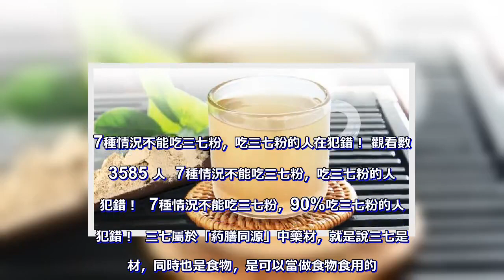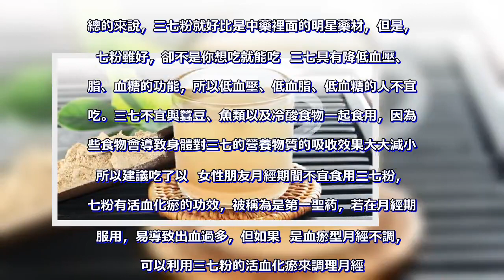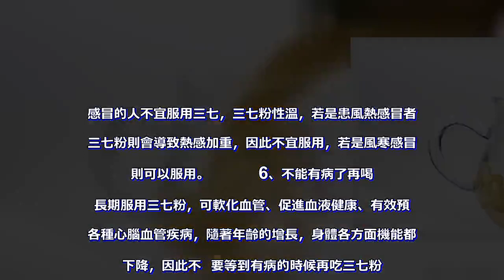7種情況不能吃三七粉，吃三七粉的人在犯錯！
7種情況不能吃三七粉，吃三七粉的人在犯錯！ 觀看數：3585 人  7種情況不能吃三七粉，吃三七粉的人在犯錯！  7種情況不能吃三七粉，90%吃三七粉的人在犯錯！  三七屬於「葯膳同源」中藥材，就是說三七是藥材，同時也是食物，是可以當做食物食用的。總的來說，三七粉就好比是中藥裡面的明星藥材，但是，三七粉雖好，卻不是你想吃就能吃  三七具有降低血壓、血脂、血糖的功能，所以低血壓、低血脂、低血糖的人不宜多吃。三七不宜與蠶豆、魚類以及冷酸食物一起食用，因為這些食物會導致身體對三七的營養物質的吸收效果大大減小，所以建議吃了以  女性朋友月經期間不宜食用三七粉，三七粉有活血化瘀的功效，被稱為是第一聖葯，若在月經期間服用，易導致出血過多，但如果  是血瘀型月經不調，則可以利用三七粉的活血化瘀來調理月經。因為三七有強大的活血、降血壓功能，不利於孕婦及胎兒的健康。      但如果是產後失血較多，用三七  來補血那可就是極品了，因為三七有止血化瘀的效果，同時可用來提高產婦的體質。感冒的人不宜服用三七，三七粉性溫，若是患風熱感冒者吃三七粉則會導致熱感加重，因此不宜服用，若是風寒感冒者則可以服用。          6、不能有病了再喝  長期服用三七粉，可軟化血管、促進血液健康、有效預防各種心腦血管疾病，隨著年齡的增長，身體各方面機能都在下降，因此不  要等到有病的時候再吃三七粉。早晚吃的兩次尤為重要，是人體吸收最好的兩個時段。三七粉的吃法分兩大類，生吃和熟吃，生吃主要是活血化瘀，熟吃的主要功效是補血。服，早晚各一次效果更好，也可在吃飯時用雞湯或排骨湯兌服。